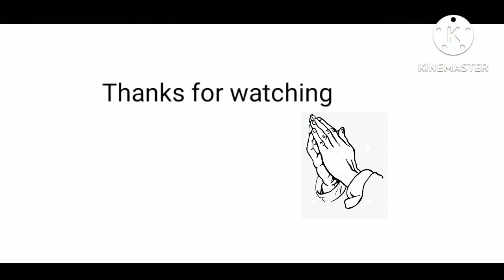UKG#students, National flag # coloring Activities sri Basava public school ilakal #